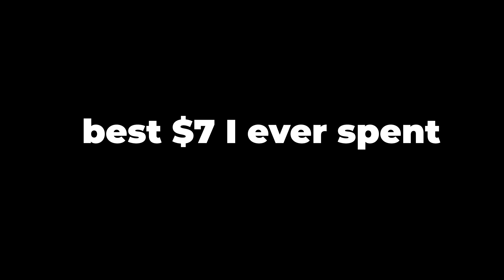how people think we react to their AI Made Photos:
I finally caved and did the AI photos, mine all look really cool and good.

filmed by: @JadenChav

Comment: "why he so zesty?" if you find this